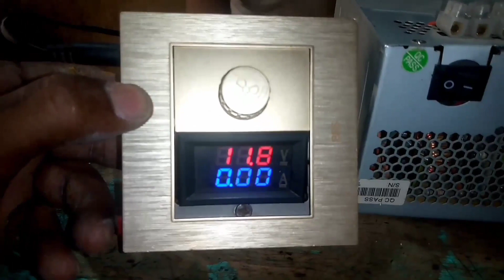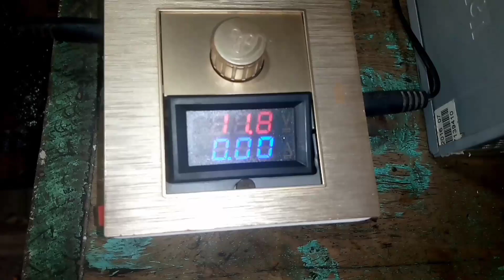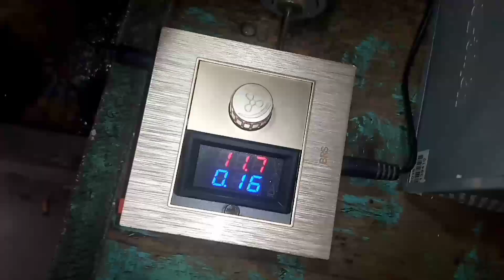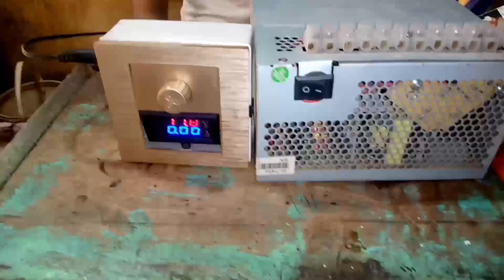How to make DC volts meters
Hello viewers how your you?I hope you have well.just I have post on YouTube a healthy video for you .check and get good thoughts for your electricity solution.

This type of voltmeter is very common because of its low cost. This instrument can be used only to measure voltages of the order of milli-volts owing to limited amplifier gain. The circuit diagram for a direct coupled am­plifier dc voltmeter using cascaded transistors is shown in figure. An attenuator is used in input stage to select voltage range. A transistor is a current controlled device so resistance is inserted in series with the transistor Q1 to select the voltage range. It can be seen from figure that sensitivity of voltmeter is 200 kilo ohms/volt neglecting small resistance offered by transistor Q1. Other values of range selecting resistors are also so chosen that sensitivity remains the same for all ranges. So current drawn from the circuit is only 5micro Ampere.

Two transistors in cascaded connections are used instead of using a single transistor for amplification in order to keep the sensitivity of the circuit high. Transistors Q1 and Q2 are taken complement to each other and are directly coupled to minimize the number of components in the circuit. They form a direct coupled amplifier. A variable resistance R is put in the circuit for zero adjustment of the PMMC. It controls the bucking current from the supply E to buck out the quiescent current. The draw-back of such a voltmeter is that it has to work under specified ambient temperature to get the required accuracy otherwise excessive drift problem occurs during operation.

আমার ইউটিউব চ্যানেলে স্বাগতম। টিউটোরিয়াল টিউব হল আমার শিক্ষামূলক চ্যানেল। আমি বৈদ্যুতিক সমস্যার সমাধান নিয়ে ভিডিও আপলোড করেছি। আমি অনেক বৈদ্যুতিক ডিভাইস এবং অন্যান্য অংশের ভিডিও আপলোড করেছি। এখানে আপনি আপনার প্রতিদিনের বৈদ্যুতিক সমাধান খুঁজে পাবেন।
বন্ধুরা বিদ্যুতের কোন সমস্যা হলে আমার সাথে যোগাযোগ করতে পারেন। কাজ করার প্রয়োজন হলে আমার সাথেও যোগাযোগ করতে পারেন।
আমার পরিচিতি তথ্য নিচে.
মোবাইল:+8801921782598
ফেসবুক: raihanelectric.

আমার YouTube চ্যানেল পড়ার জন্য ধন্যবাদ.
Thanks for wacthing my YouTube channel.